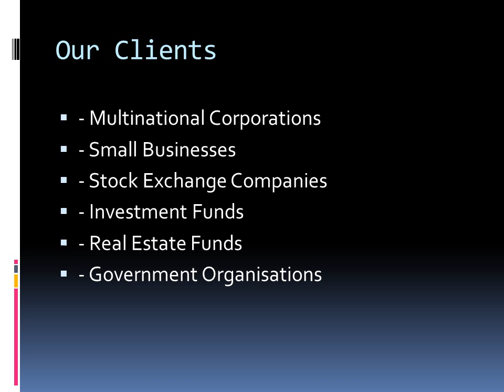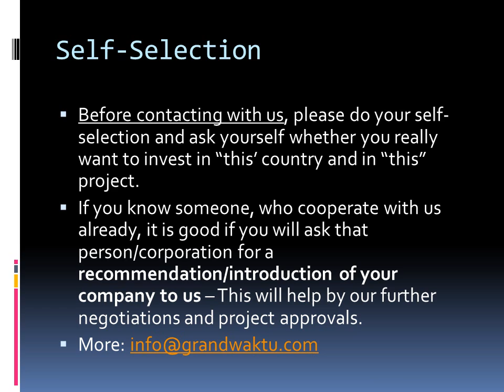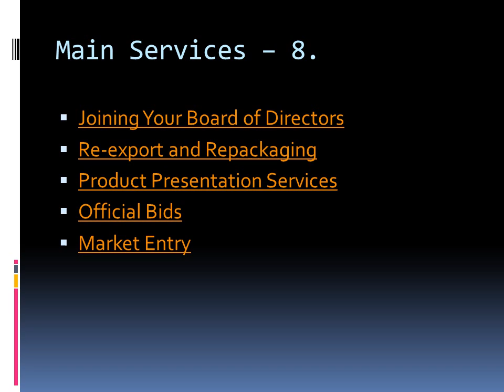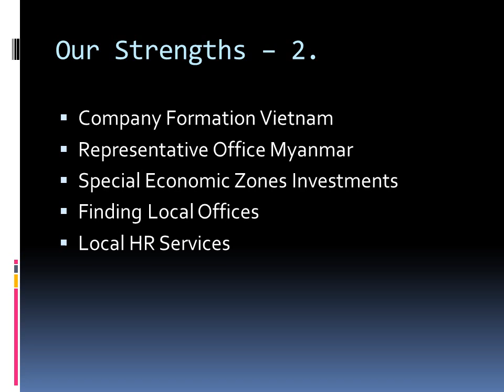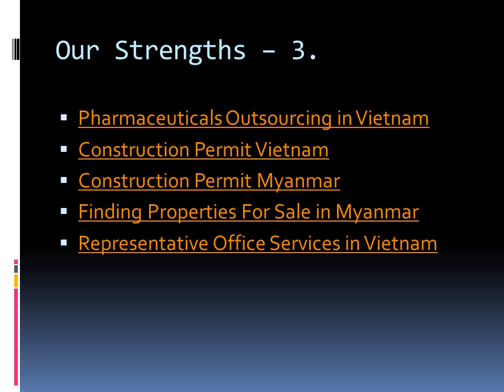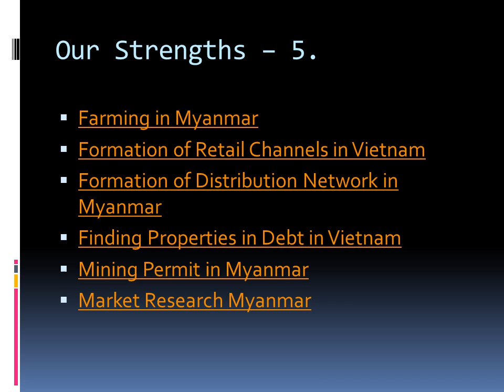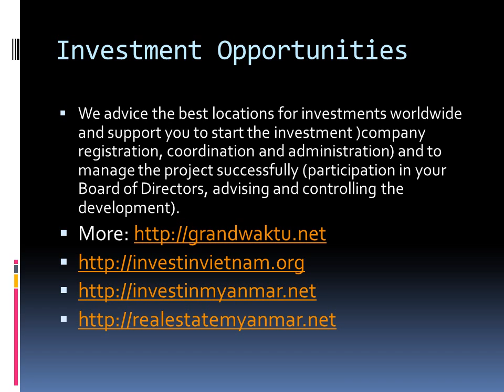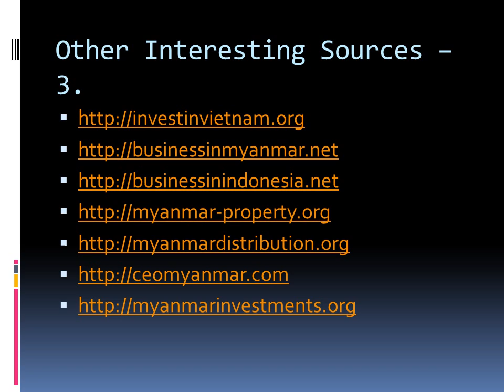Doing Business in Can Tho City - Can Tho Business Information - Vietnam